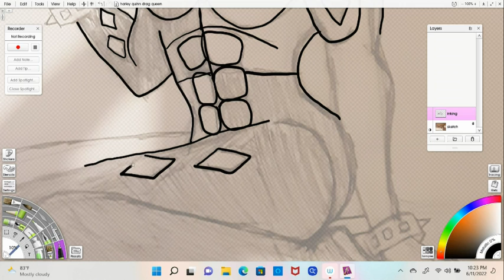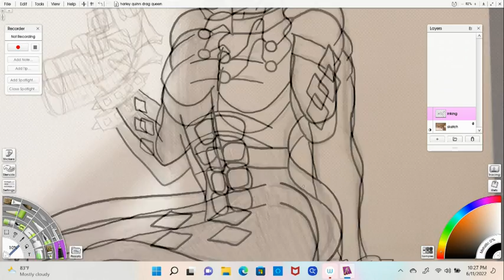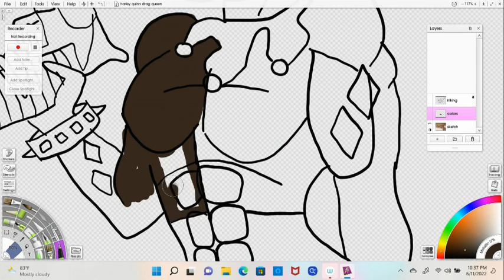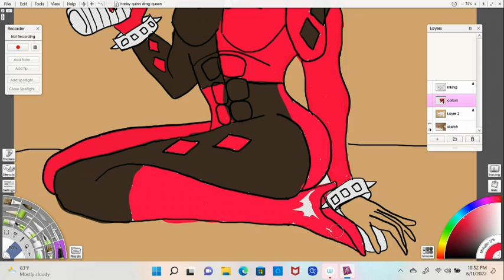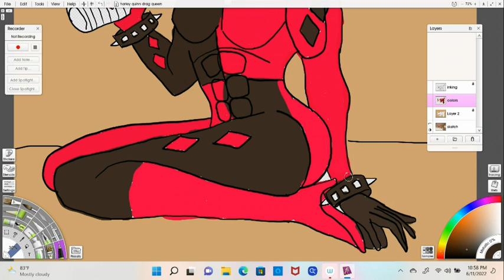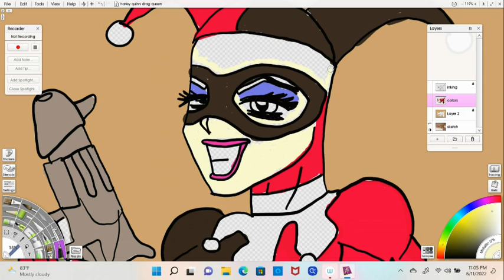Harley Quinn as a Drag Queen, Drawing Timelapse, Jon The Artist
Hey what's up you guys Jon The Artist here with another awesome video!
Today I Drew Harley Quinn as a Drag Queen!